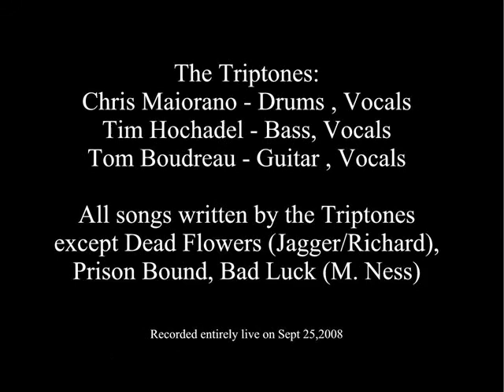Give It To Me 9/25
Triptones rehearsal on 09/25/08